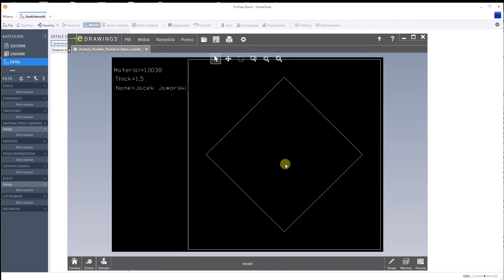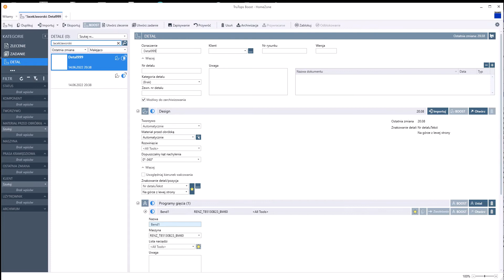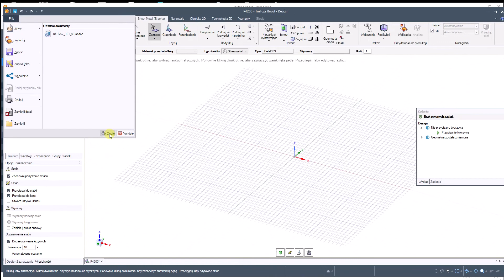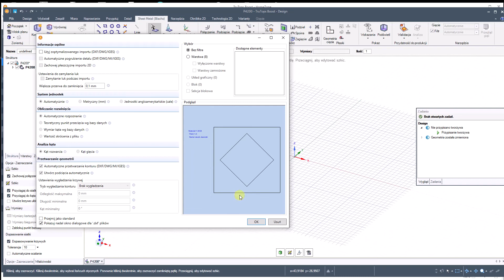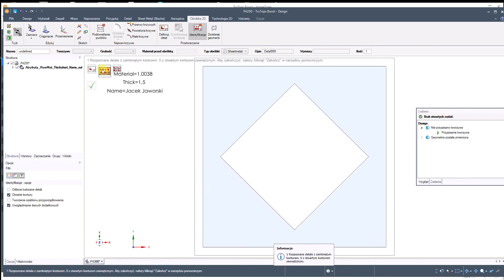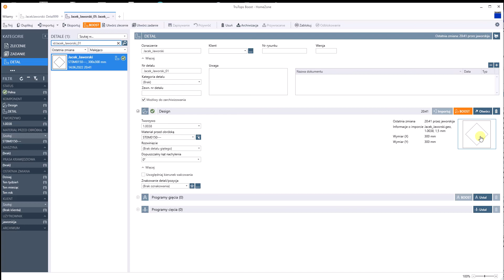TruTopsBoost - rozpoznawanie atrybutów detali na podstawie zawartości pliku DXF/DWG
Pokazano w jaki sposób skonfigurować możliwość automatycznego przejmowania przez TruTopsBoost atrybutów typu oznaczenie materiałowe, grubość, nazwa detalu, ilość i przeniesienie ich do właściwości detali zapisanych w bazie danych systemu TruTopsBoost.
Pokazana możliwość pozwala przyśpieszyć wczytywanie detali szczególnie w sytuacji, gdy detale mają jednolitą strukturę opisów pozwalającą zdefiniować słowa kluczowe za którymi są zapisane kluczowe dane.
Uwaga !!! Jeśli chodzi o grubość to ważne jest aby znak dziesiętny stosowany do zapisu grubości zgadzał się z ustawieniami regionalnymi systemu Windows na którym jest dokonywany import. Innymi słowy, trzeba wiedzieć, czy znakiem dziesiętnym jest kropka czy przecinek.